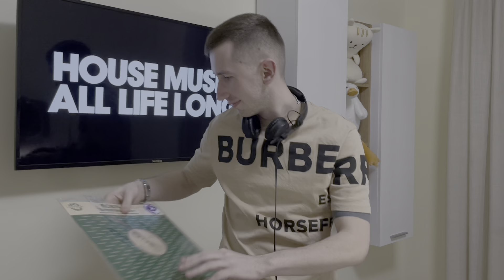EGOIST - Vinyl Dj Set - House Music Party Dance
Vinyl Best House Music Classic Dance Party Dj Set